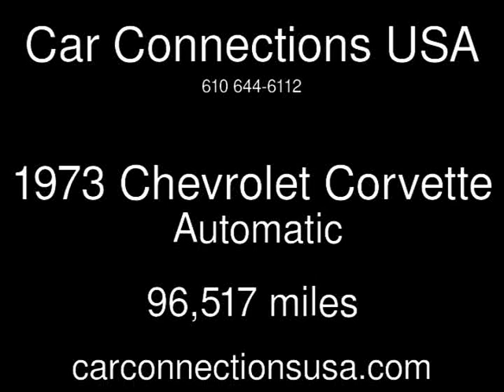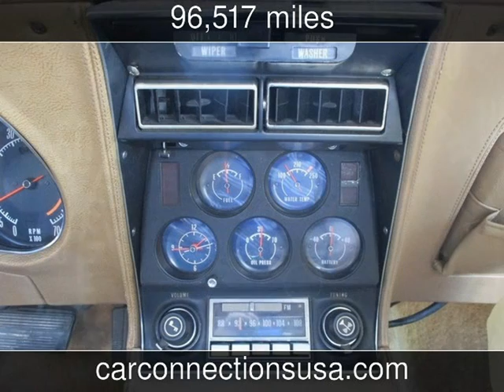1973 Chevrolet Corvette Used Cars - West Chester,Pennsylvania - 2014-05-21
See more details about this used car This 1973 Chevrolet Corvette with 96,517 miles is for sale at Car Connections USA.